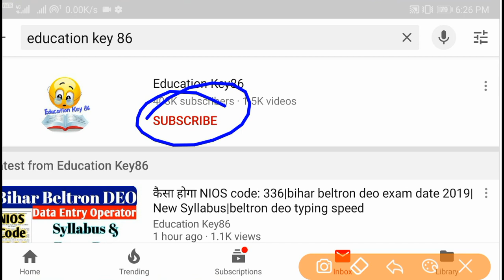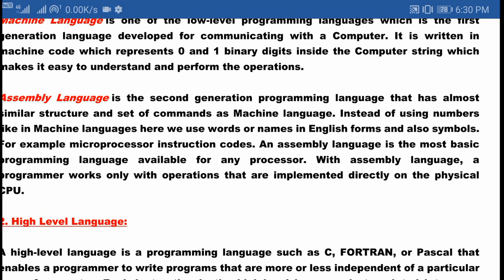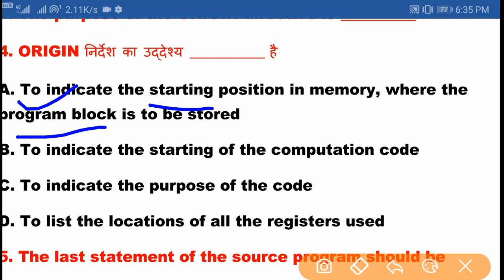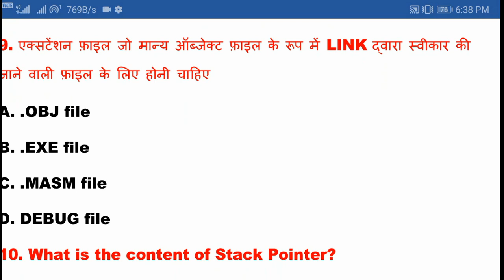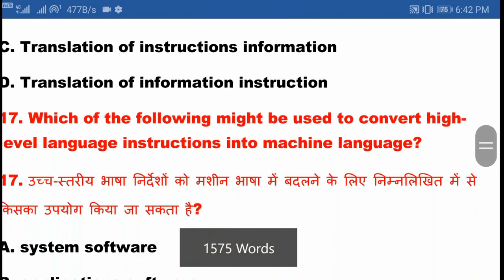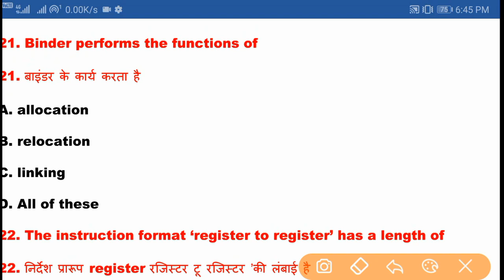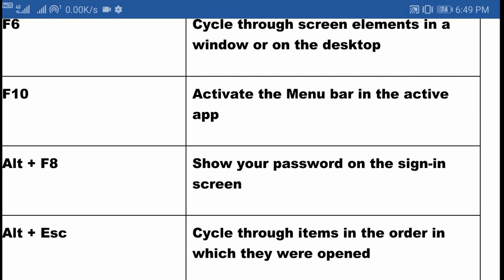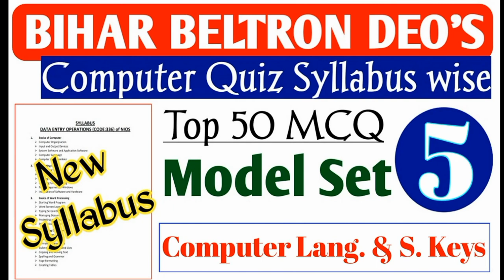beltron Expected question paper[english/hindi]chapter wise |Model Set 5|bihar beltron computer quiz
beltron question and answer

beltron question paper in english/hindi chapter wise

beltron question paper in english

beltron question paper in hindi pdf

beltron question paper for data entry operator

bihar beltron exam date 2019

bihar beltron expected question 2019

1.

2.

4. Beltron Bihar 2019 (Computer Quiz video)

5. History (NTPC | RRB JE 2019 |SSC Exam 2019 | Bihar Exam| UP Exam 2019 video Link)

6.Geography (NTPC | RRB JE 2019 |SSC Exam 2019 | Bihar Exam| UP Exam 2019 video Link)

7. Polity (NTPC | RRB JE 2019 |SSC Exam 2019 | Bihar Exam| UP Exam 2019 video Link)

8. March 2019 current affairs 2019 video

9. February 2019 Current Affairs 2019 video

10. January 2019 Current Affairs video

11. Static GK 2018-19( All Exam)